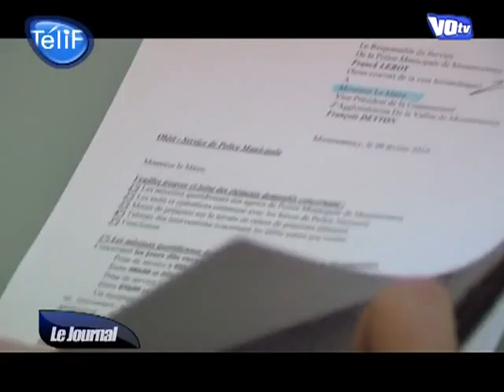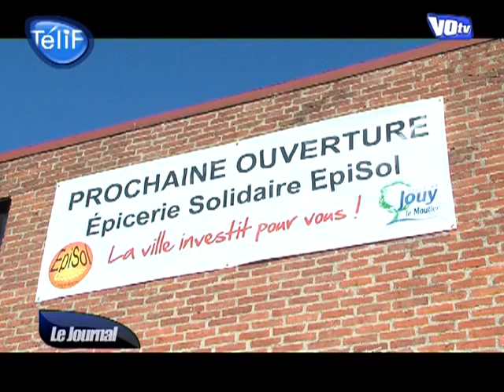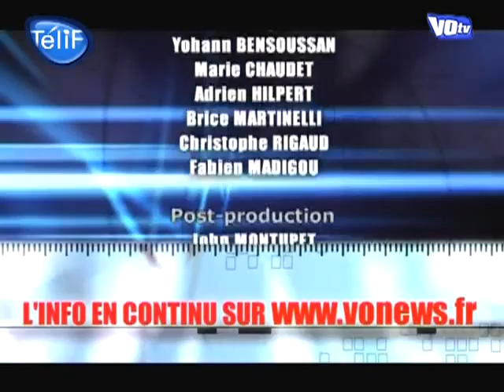VONews, Le Journal du 16/02/2010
Retrouvez toute l'actu du Val d'Oise. (DROITS RESERVES . Pour toute exploitation sur TV, web, mobile, aller